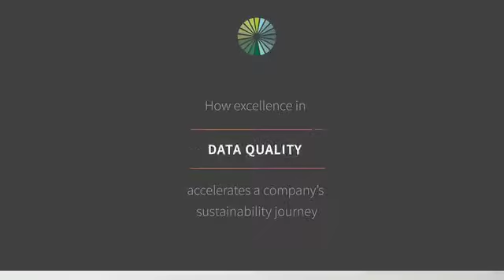Data Quality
You may have a lot of data, but do you know that it's quality data? Mike talks about how to know that your data is going to give you the information that you need to make strategic sustainability choices.